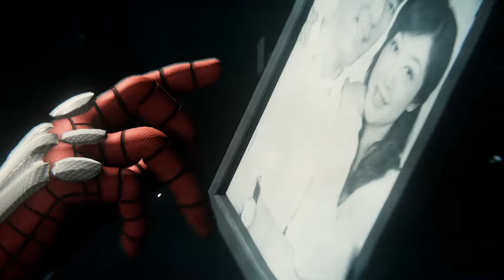MARTIN LEE BOSS BATTLE - MARVEL SPIDER-MAN - CUTSCENES ONLY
Intense Martin Lee head of The Demons boss battle in Spider-Man PS4. Martin Lee goes after Mayor Osborn only to be stopped by Spider-Man and an amazing boss battle ensues.